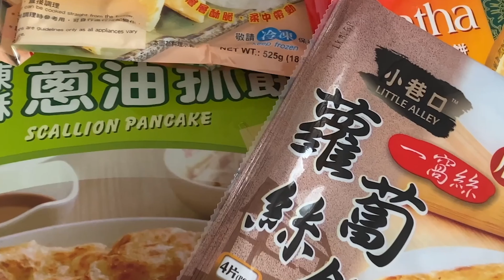廉價冷凍蔥油餅華麗轉身蚵仔煎🦪 披薩🍕 @GiovannaSun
進入後疫情階段，開始嘗試用冷凍食材做簡餐，餅類冷凍食品可以在冰箱放很久，價格也低廉。

可以發揮創意混合各種食材。我常用的包括雞蛋、起士、肉鬆、青蔥、蝦仁、鮮蚵、番茄、番茄佩斯醬、玉米、蘑菇等等。我喜歡加上冷凍蝦或是鮮蚵就變成類似批薩的蚵仔煎。

最方便的是可以五分鐘內搞定早中午餐。只要用平底鍋加上少許油放上餅煎約三分鐘，打一到兩個蛋，將從中間倒入蛋汁環繞餅皮，有的餅較小，讓雞蛋包圍也可，隨自己喜好加上食材。

西街盡頭Podcast節目可以在Apple Podcast, SoundCloud, Spotify, SoundOn訂閱收聽。

West End Ave是紐約上西城的一條街，這是西街盡頭節目名稱由來。

一個退役的音樂人在紐約延續創作靈魂。現為專職藝術家、設計師、紐約市Baruch大學創業輔導顧問。

*支持Giovanna Sun製作豐富內容，邀請你當我貴賓助我一力，參與我的人生歷程，幫我更上一層樓